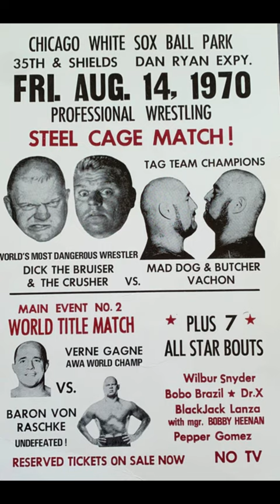Mad Dog Vachon - Celebrate National Pet Month with our Favorite Animal Wrestlers Day 5!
Joseph Maurice Régis Vachon, Olympic wrestler, professional wrestler and one of the original mad men brawlers! Before the likes of Bruiser Brody and Abdullah the Butcher there was Mad Dog Vachon!